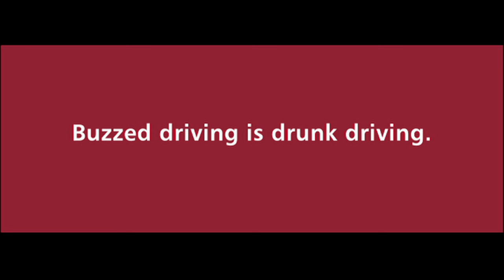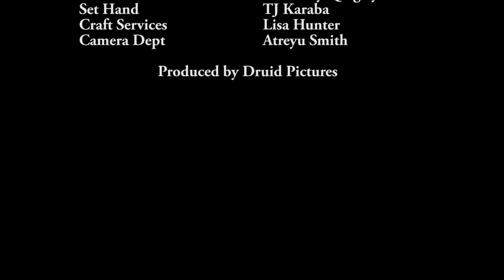Ken Yasuda on The Red Booth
On this episode of The Red Booth Show we have Mr. Japan! World Body Building Champion Ken Yasuda! Winning #1 in Japan and then going on to teach mixed martial arts as well as appear in films. Ken has trained some of the top wrestling and fighting athletes, including Don Frye, OG UFC fighter, WWF wrestler Chyna and many more. Hear his story, this weekend, on our fun half hour interview show. This episode aired on Saturday 8/26/2016

The Red Booth airs every Saturday night at midnight! Check your local cable providers for station listings!
...or go here to see the city and channel listings directly